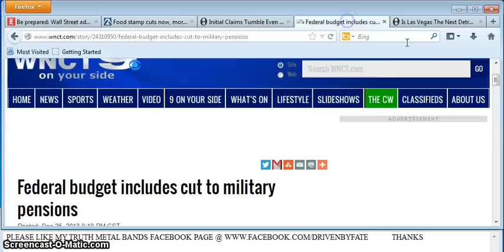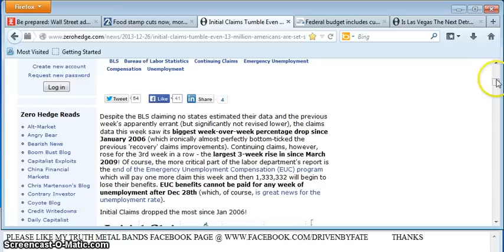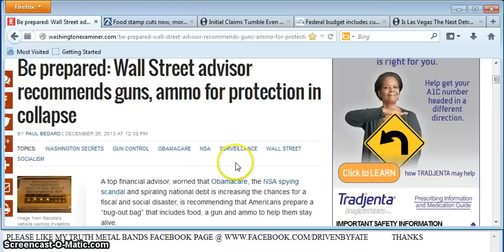"BE PREPARED: WALL STREET ADVISOR RECOMMENDS GUNS AND AMMO FOR PROTECTION IN COLLAPSE"